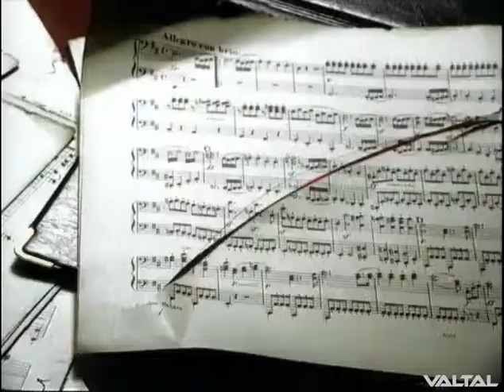Григорий Лепс - Крыса-ревность